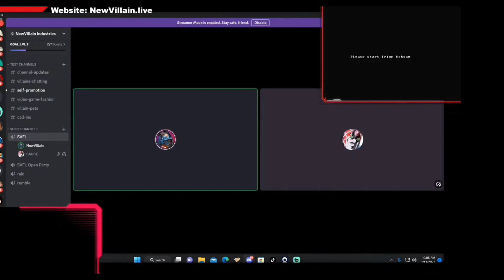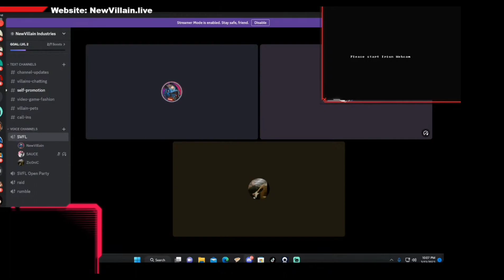Highlights From the Greatest LIVE Stream in History!